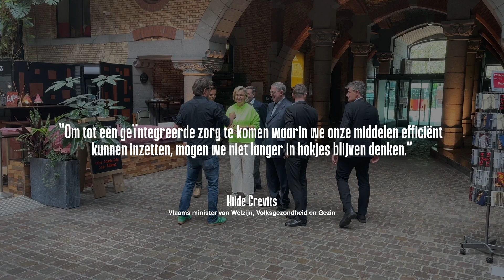Debat Zorg en Gezondheid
We nodigden Vlaams minister van Welzijn, Volksgezondheid & Gezin Hilde Crevits uit voor een boeiend rondetafelgesprek met vijf zorgexperten.